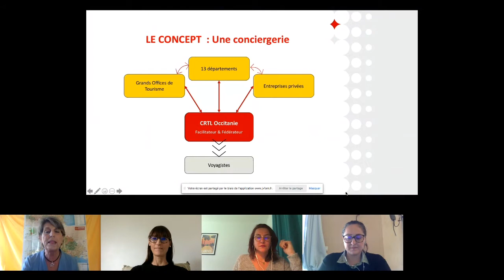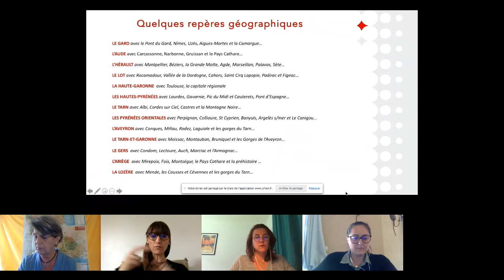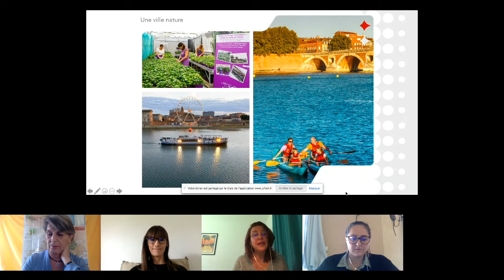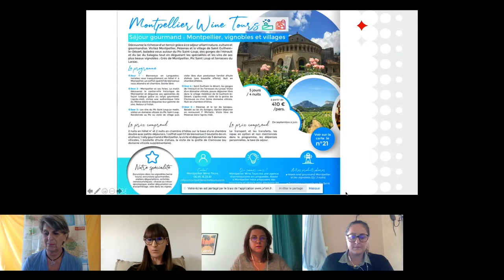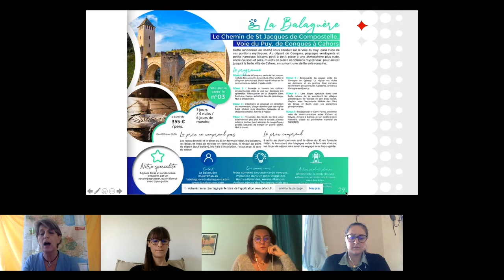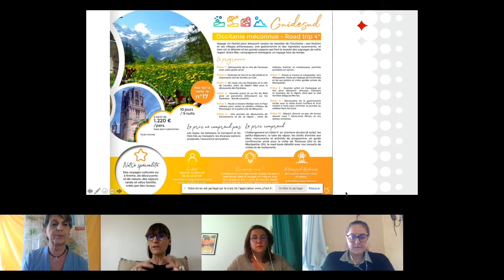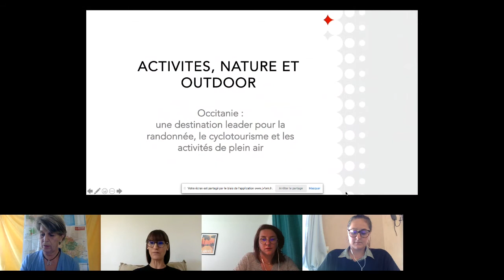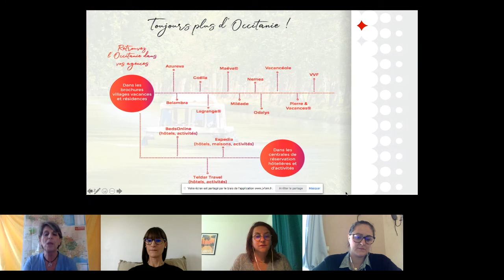Voyager mieux et autrement en Occitanie sud de France !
Comment mieux vendre l’Occitanie?
Le 6 avril 2021 lors du salon digital JeVendslaFrance et l’Outre-Mer avait lieu la conférence “Voyager mieux et autrement en Occitanie sud de France !”.
Cette conférence réalisée pour vous faciliter la vente de l’Occitanie est animée par les intervenantes suivantes :

🎤 Anaïs TEISSONNIÈRE, OT Montpellier Méditerranée Métropole
🎤 Nicole PRADINES, Comité Régional du Tourisme et des Loisirs Occitanie
🎤 Sandra DARGENT, Comité Régional du Tourisme et des Loisirs Occitanie
🎤 Julie SOUPENE, Office du tourisme de Toulouse

Au programme :

Bordée de plus de 220 km de côtes Méditerranéennes, encadrées par les Pyrénées et le Massif Central, nous vous présentons l’Occitanie à la nature préservée et aux villes vibrantes pour un tourisme de qualité durable et responsable.

👉 Les experts de l’Occitanie
👉 Les Webinaires pour vous faciliter la vie
👉 Que faire en Occitanie
👉 Que visiter en Occitanie
👉 Pourquoi et comment vendre l’Occitanie

Vous découvrirez en quelques minutes les atouts de cette destination ce qui vous rendra la vente plus facile !